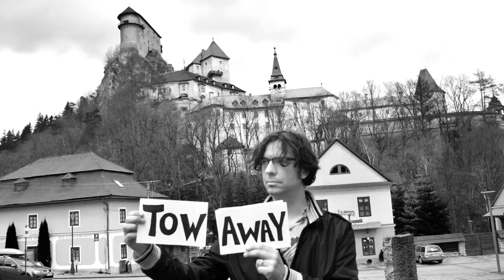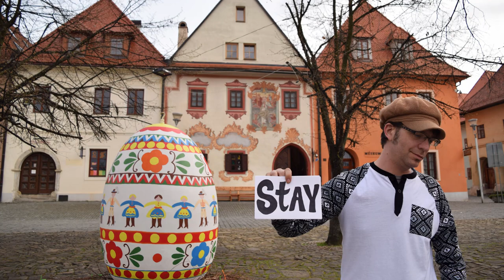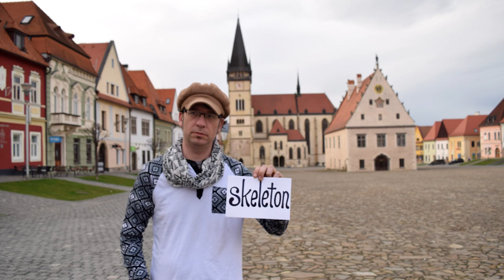Jade Alger - When The Last Bird Sings (Lyric Video)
‘When The Last Bird Sings’ is a sleepy, picture-driven melody. To capture the video, we drove in a circle around Slovakia to see the ever-changing landscape; from fields and villages to snow-capped mountains. Although a small country, more than 300 castles dot the landscape. The deep connection I have with the land is something that I hope becomes audible in all of the tracks on the Kinora album.

Credits:
• Video location: Slovakia (Banská Štiavnica, Kežmarok, Bardejov, Oravský Podzámok, Štrbské Pleso, Čičmany) and Tennessee USA
• Video featuring Ella Green
• The song is from the album, 'Kinora'
• Mastered by Space Magnetic Studio
• Jade Alger (guitar, vocals, cello)

Lyrics:
When the last bird it sings
In the glass pepper trees
Where shadows and silhouettes meet

We ponder only in prose
Geometry of a ghost
On lazy quays in the towaway lane

Hand-picked, soul gaze
A friendly wave

When staccato sung low
We bore a well-mannered hole
For to hide all our hologram cards

She took me on for a day
In her own little way
It was the makeup, convinced me to stay

Hand-picked, soul gaze
A friendly wave

Only the slumbering horse
At the tea maker’s door
Knows the way to the thirty year war

When the nightingale sings
In the dalmation trees
Light will play on a skeleton key

Hand-picked, soul gaze
A friendly wave

You clamber down from your bed
Pull your socks up instead
Write a book about dreaming in red